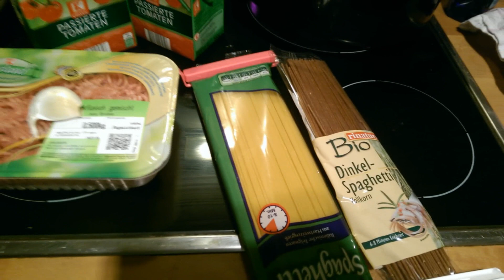Food Diary #3 | Erfolg trotz Verführung